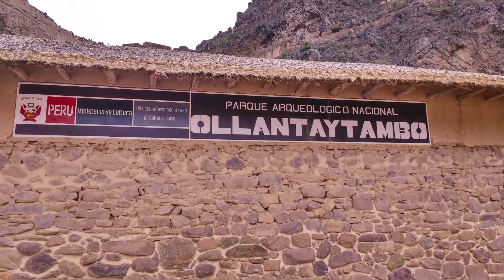ESP/0007. OLLANTAYTAMBO-PERU 2017 JANEIRO.